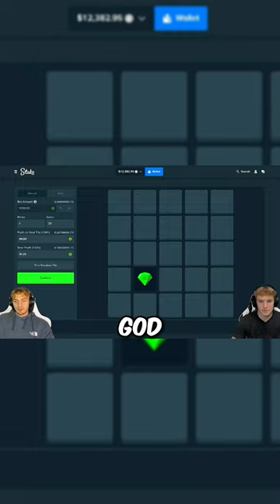Toaster can ALWAYS find THE ONLY BOMB on MINES